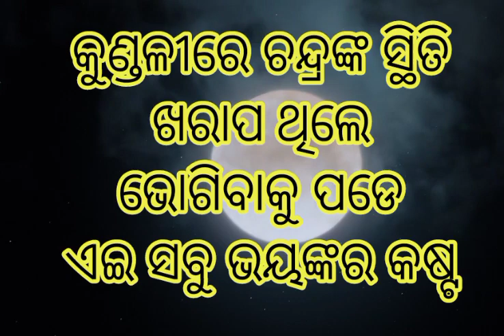Chandra Gayatri Mantra Odia | Manasika Roga Lakshana | Manasika Roga Ra Gharoi Upachara